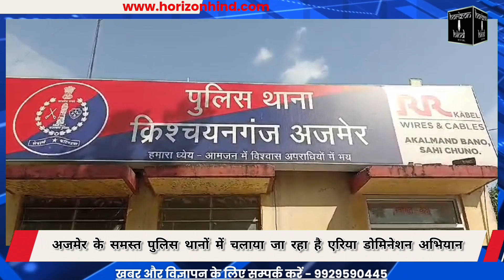अजमेर के समस्त पुलिस थानों में चलाया जा रहा है एरिया डोमिनेशन अभियान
जिला पुलिस अधीक्षक श्रीमती वंदिता राणा के निर्देश पर अजमेर के समस्त पुलिस थानों में चलाया जा रहा है एरिया डोमिनेशन अभियान